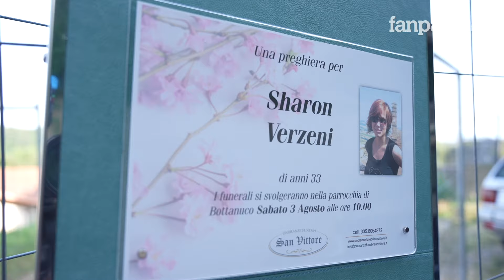Omicidio Sharon Verzeni, il padre a Fanpage: "Era una ragazza goiosa, ora è il nostro angelo"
Nel giorno del funerale della figlia, parla a Fanpage.it il padre di Sharon Verzeni, la donna di 33 anni uccisa a coltellate nella notte tra il 29 e il 30 luglio a Terno d'Isola (Bg).